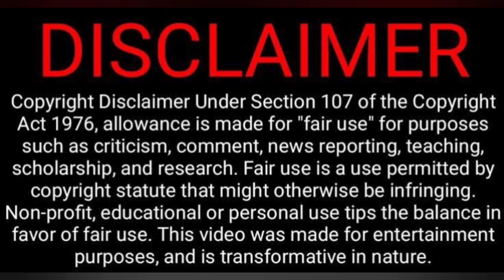Kids Vs Doctors NeeyaNaana Troll Video Reaction 😂🤣😅🤭| Fire Brothers | Tamil Couple Reaction